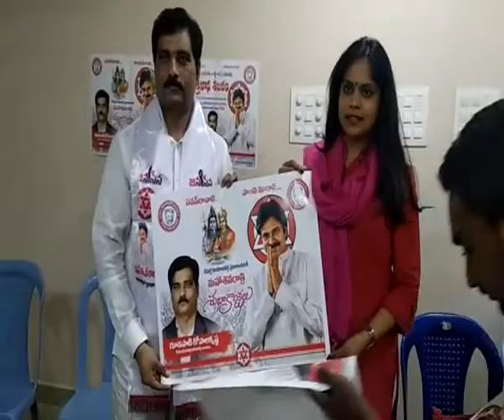రేపల్లె నియోజకవర్గం జనసేన అభ్యర్థిగా దరఖాస్తు చేసుకున్న N R I గోడ‌పాటి గోపాలకృష్ణ ప్రెస్ మీట్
రేపల్లె నియోజకవర్గం జనసేన అభ్యర్థిగా  దరఖాస్తు చేసుకున్న N R I  గోడ‌పాటి గోపాలకృష్ణ ప్రెస్ మీట్ నిర్వహించారు జనసేన పార్టీలో మహిళలకు పెద్ద పీట వేస్తున్నారని జనసేన పార్టీ సెంట్రల్ కమిటీ అధ్యక్షురాలు  తోట  రుక్మిణి అన్నారు. 175 స్థానాల్లో సుమారు రెండు వేల నాలుగువందలమంది ఎమ్మెల్యే అభ్యర్థులుగా దరఖాస్తు చేసుకున్నార‌ని తెలిపారు. వారిలో 500 మంది మహిళలు ఉండటం గర్వకారణమన్నారు. రేపల్లెలో మహిళలకు జనసేన పార్టీ ఆఫీస్ ప్రారంభోత్సవానికి వచ్చానని చెప్పారు